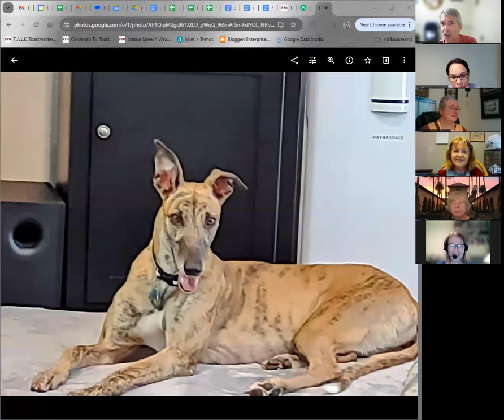Thursday August 1st, 2024 - Cincinnati TV Toastmasters Club Meeting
Leila Kubesch shares her contest winning speech, “Two-Way Street”.  Betsy Ervin presents her Ice Breaker.

00:00 Opening
00:32 Toastmaster Call-to-Order
03:02 Officer Inductions
08:33 Role Introduction
11:40 Table Topics (Impromptu Speaking Practice)
21:34 Speaker #1 - Leila Kubesh - Two Way Street
29:57 Speaker #2 - Betsy Ervin - Ice Breaker
36:00 Evaluations